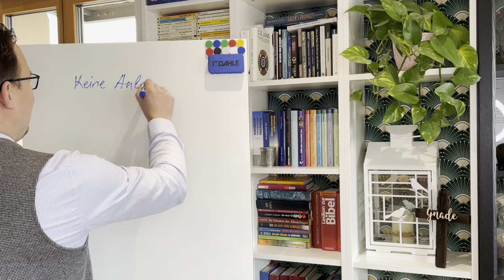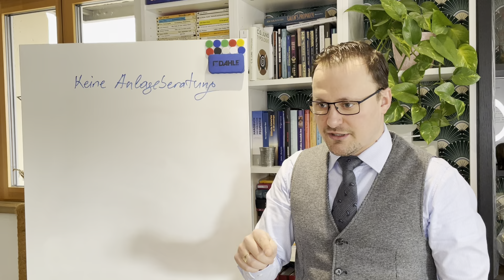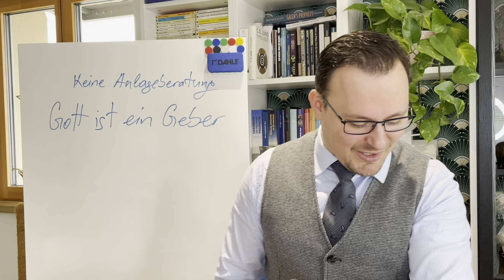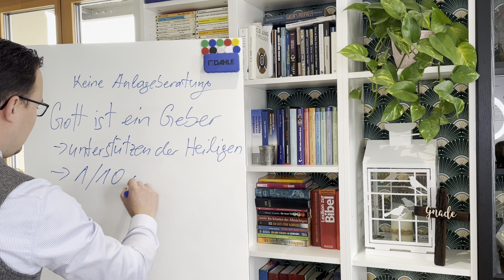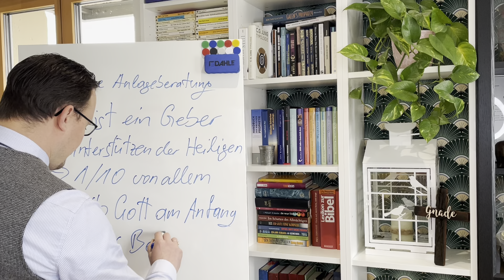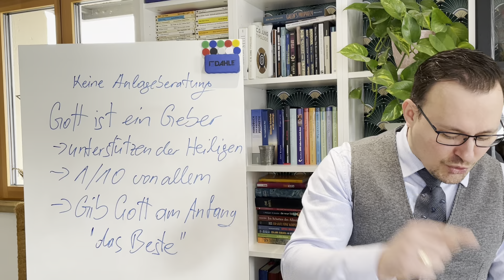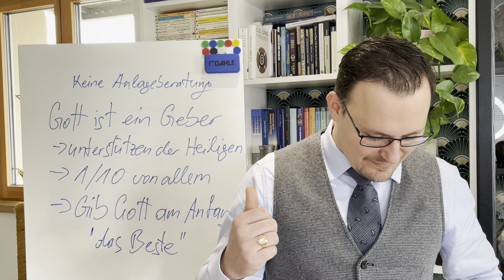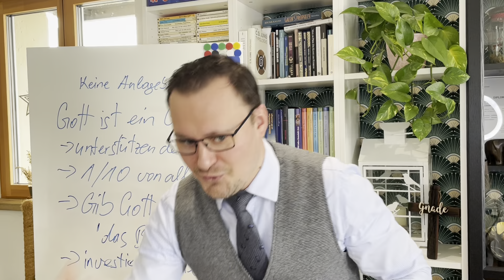Als Christ richtig investieren Teil 1/2